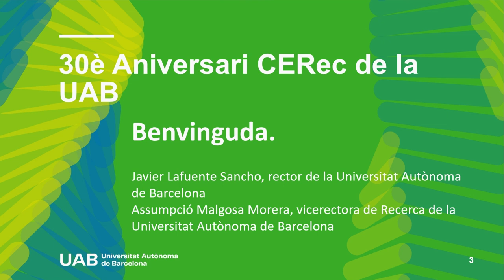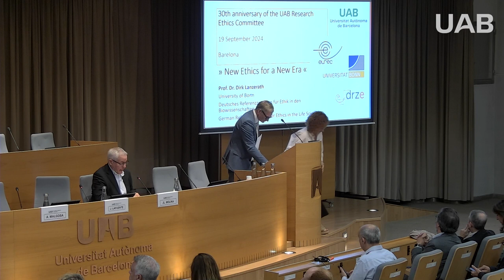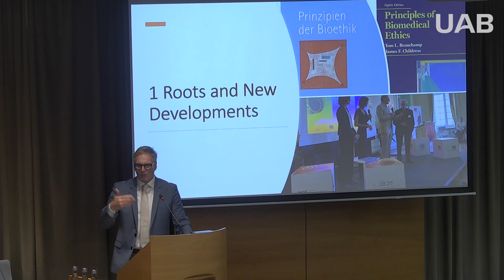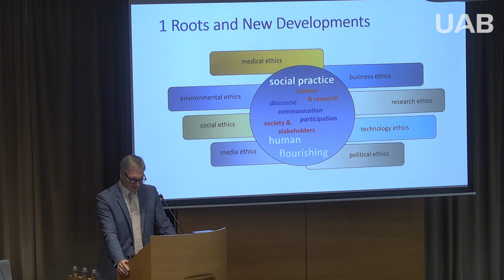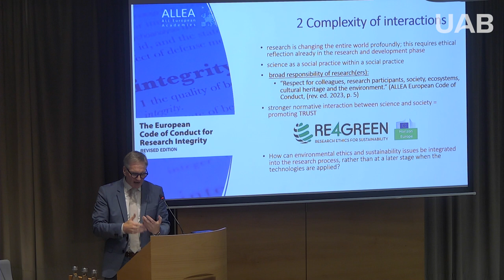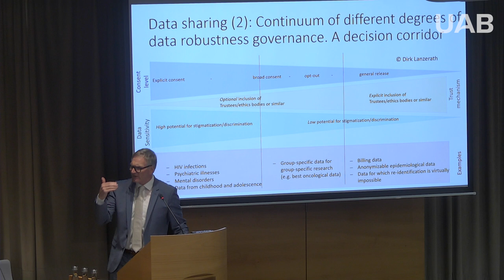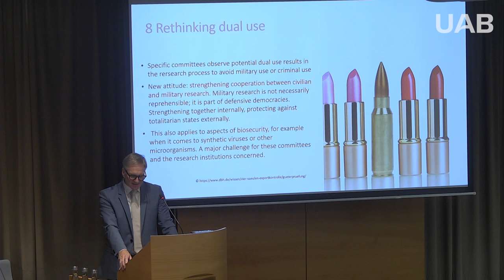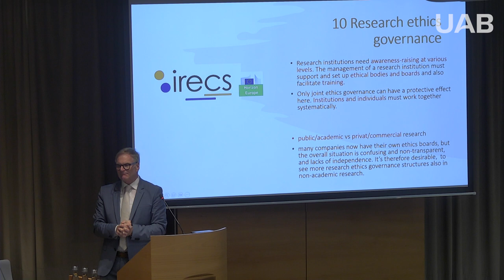New Ethics for a New Era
Conferència inaugural a càrrec de Dirk Lanzerath, president de l’EUREC, en el marc de les jornades celebrades pel 30 aniversari del CERec

1 de 4 conferències

Conferència no.2 Present i futur de l’experimentació animal

Conferència no.3 Ètica i intel·ligència artificial

Conferència no.4 Big data i dades de salut